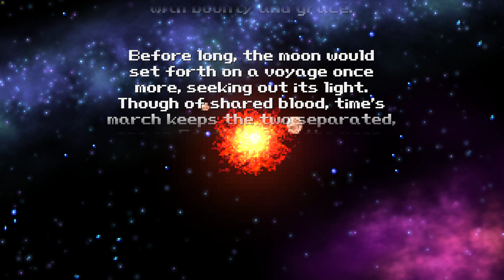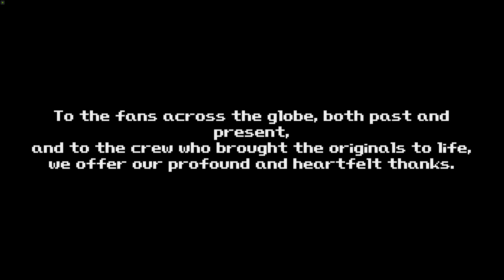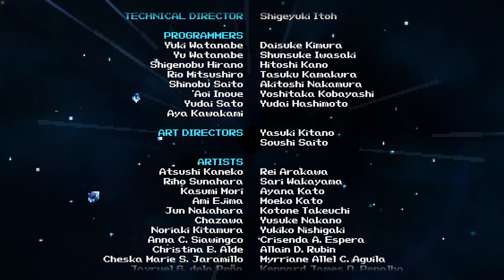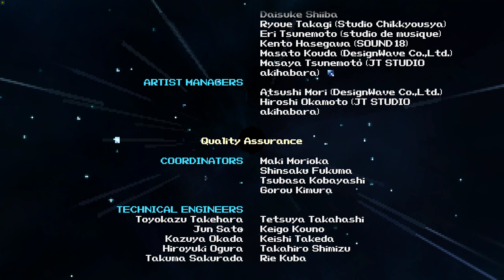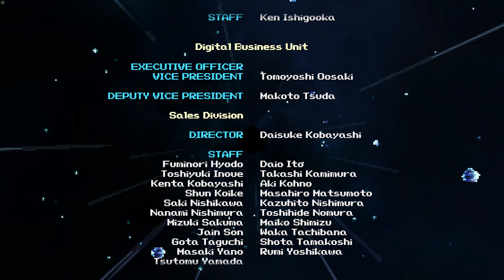FINAL FANTASY IV Pixel Remaster Final Boss Battle Zeromus & The End (PC)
My Gameplay of FINAL FANTASY IV Pixel Remaster For The PC From Steam, I hope you enjoy the video.

16GB RAM
1TB SSD & 2TB HDD